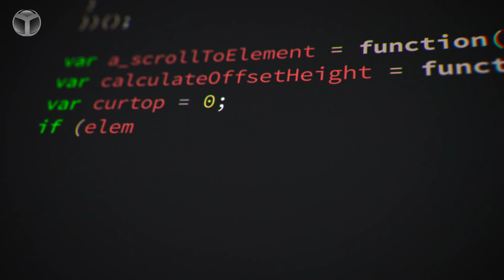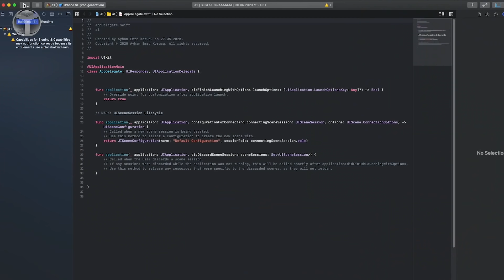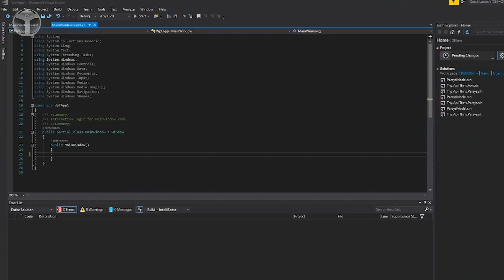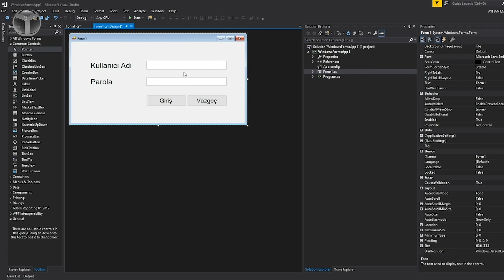Yazılım terimlerinin anlamları! - Yazılım terimleri sözlüğü!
ShiftDelete.Net ailesi olarak, yeni bir video ile daha sizlerle birlikteyiz. Bu sefer, yazılımcıların iş hayatında kullandığı yada yazılım konusunu merak edenlerin bilmesi gereken yazılım terimlerine yakından bakıyoruz. Bu videodan sonra yazılım terimlerinin manaları konusunda bilgilenmiş olacaksınız.

Yazılım terimlerinin manaları: Merak edilenler

ShiftDelete.Net olarak her pazar öğlen saatlerinde yazılım konusunda yeni videolar ile karşınıza çıkmaya devam ediyoruz. Bu videomuzda, herkesin gözüne karmaşık gelen oysa öğrendiğimiz zaman anlaması kolay olan yazılım terimlerine yakından bakıyoruz. Dilerseniz sözü daha fazla uzatmayalım ve sizleri videomuz ile baş başa bırakalım.

Yazılım terimlerini öğrenmek neden önemli?

Yazılım, çoğu kişi farkında olmasa bile hayatımızın her yerinde karşımıza çıkıyor. Bugün ilerleyen teknolojinin en önemli unsurlarından birisi olan yazılım, ilerleyen zamanlarda da önemini koruyacak. Bundan dolayı yazılım konusunu, Türkiye'nin en büyük teknoloji sitesi olarak oldukça fazla önemsiyoruz. Yazılım konusunda meraklı olan, ancak yazılım terimlerinin karmaşık olduğunu düşünen birçok insan da bulunuyor. ShiftDelete.Net olarak bu durumun farkında olarak, takipçilerimize bu durumun böyle karmaşık olmadığını göstermek istedik. Yazılım konusundaki videolarımızda, sadece 12 dakika içerisinde tüm önemli terimleri öğrenebileceğiniz harika bir video hazırladık.

Ayrıca bu tarzda videoların devamının gelmesi için yorumlarda yeni fikir önerilerinizi bekliyor olacağız. İyi seyirler!